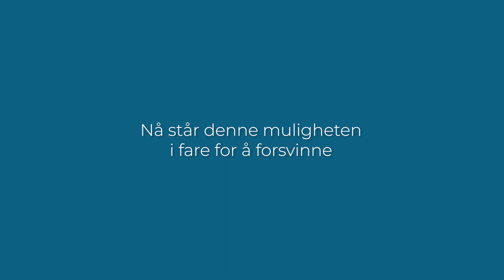Norge sparer – de mest utsatte barna betaler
Akkurat nå rammes barn med funksjonsnedsettelser på Madagaskar, som NMS er med og støtter, knallhardt. 632 barn, de fleste døve og blinde, risikerer å miste skoleplassen sin på grunn av norske bistandskutt. Norge sparer – de mest utsatte barna betaler.

Ditt varme hjerte kan sørge for at denne uretten ikke skjer.